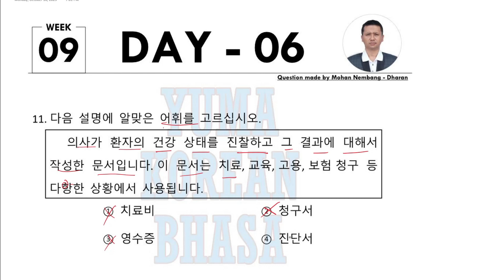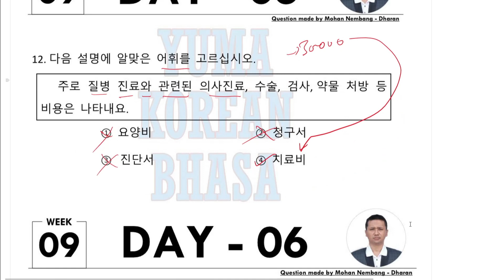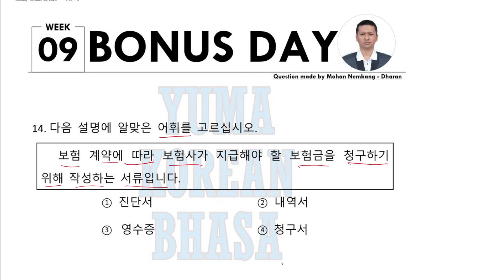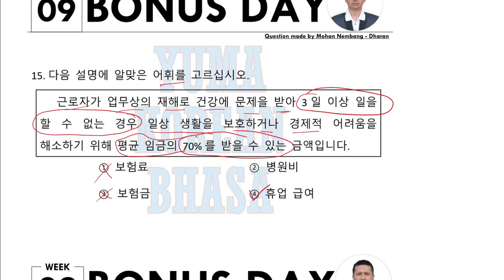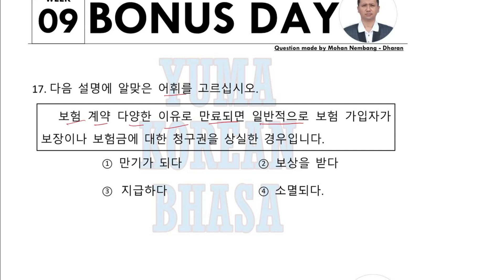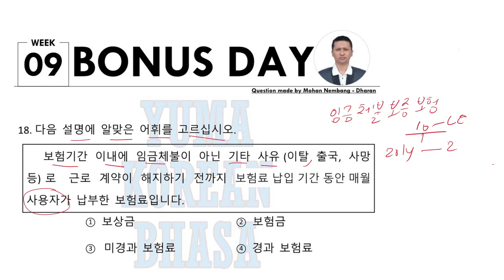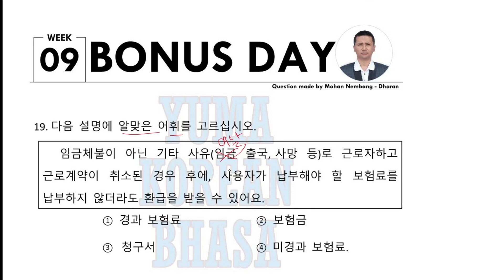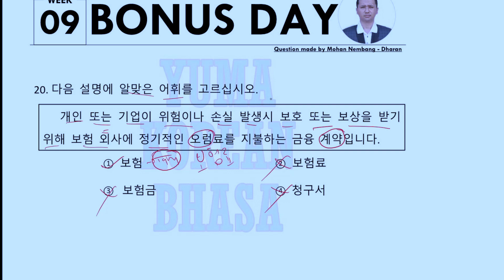고용 보험, 진단서.. || Video-2 || Week-9, बिमा सम्बन्धि || Chapter-54 || EPS || Mohan Nembang Sir || Dharan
नमस्ते, म Mohan Nembang हजुरहरूकाे Korean teacher. I am teaching Korean language in Dharan.
Question for all of you
 Important question for Ship building
याे weekly Question म जहिले Sunday देखि Friday सम्म २ वटा – २ वटा गरि Questions दिन्छु र Saturday म मेराे  Youtube Channel मा यि Question हरूकाे answer video uplaod गर्ने छु अनि याे हप्ता मैले Shipbuilding सम्बन्धि focus गरेर questioin बनाउने छु ।
Please yesto new question ra jankari aru sathi harula pani pauna gari yo post lai Like, share and comment garidinu hola ra sathai yesta aru question ko lagi page pani follow garnu hola.
Mohan Nembang
Yaha comment gari afno EPS-TOPIK journey lai badhaunu hos.